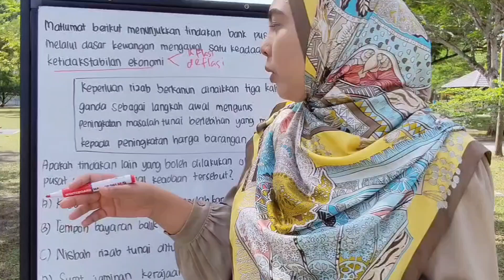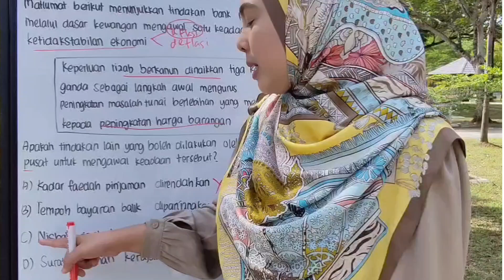Percubaan SPM 2023 Terengganu | Ekonomi Tingkatan 5 (Dasar Kewangan)